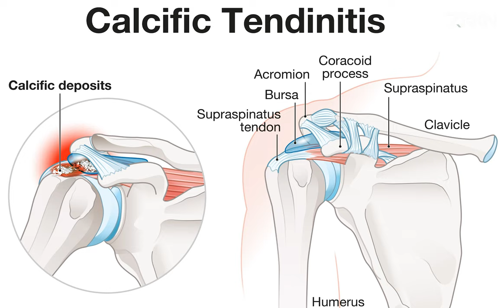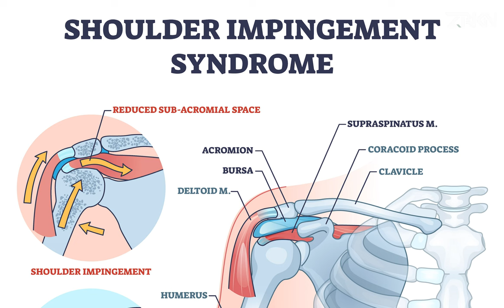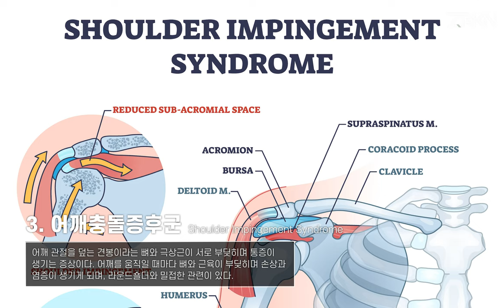트레이너라면 알아야 하는 어깨통증의 종류와 원인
안녕하세요, 제로키니입니다.

오늘은 트레이너라면 반드시 알고 있어야 할, 회원님들을 트레이닝 하려면 꼭 필요한 필수 지식인 '어깨 통증'에 대한 영상을 준비했어요. 아무래도 전문적인 트레이너라면 회원님의 통증 종류를 진단하고 그에 맞는 적절한 트레이닝 방법을 제시할 수 있어야 하기 때문에, 오늘 영상이 많은 분들에게 도움이 되면 좋겠습니다.